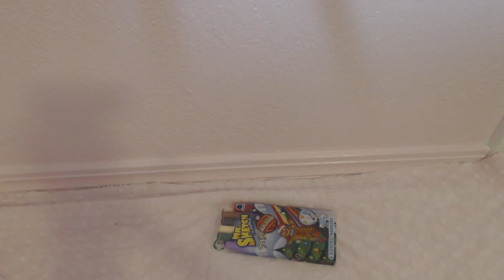Smelling markers!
Carrot Cap Changed her name to Fire Fantasy! So Me and Fire Fantasy are going to be smelling markers! We are blindfolded and we guess the smell!